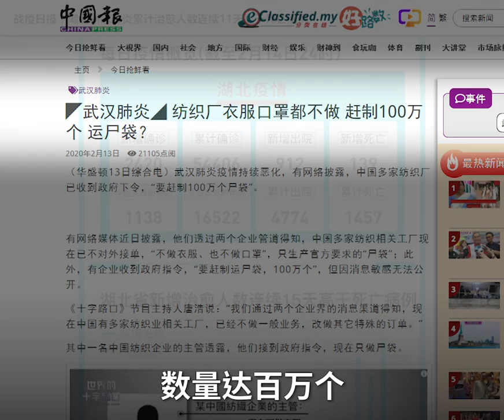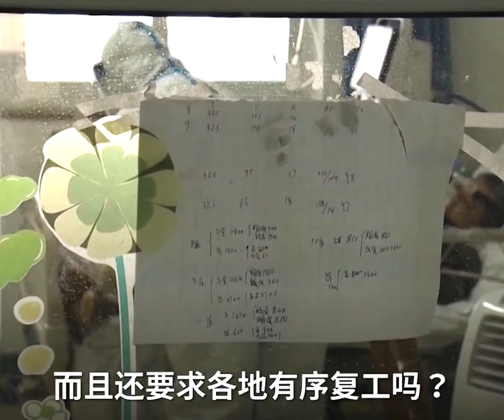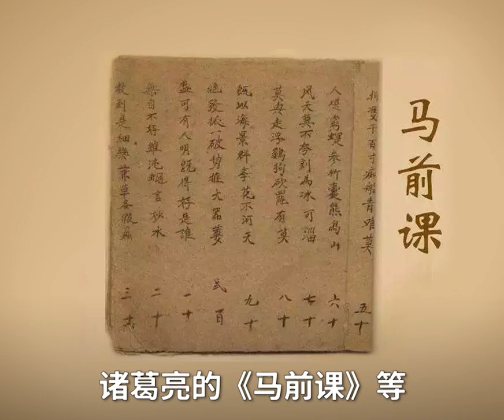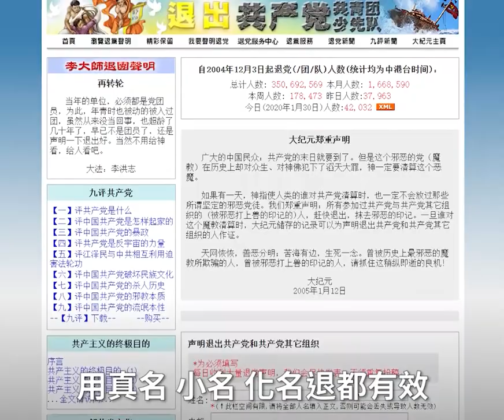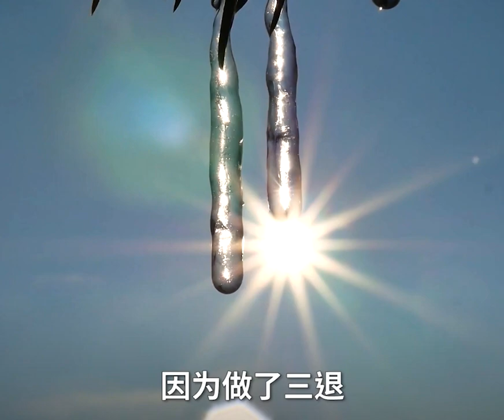赶制百万运尸袋？武汉到底死了多少人？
根据多家海外媒体报道
中国已有多家纺织工厂
收到政府指令
正在赶工制造运尸袋
数量达百万个
截至2020年2月13日
根据新浪网疫情实时数据显示
全国共有1368人死亡
千人死亡率为何要百万运尸袋
我们在1月末的时候看到
有武汉殡葬业向全国求助尸袋
根据大纪元媒体通过电话暗访
得知武汉殡仪馆人员工作强度大
（0200调查录音）
根据最近国内新闻报道的
各地殡仪行业人员
去武汉支援的新闻
也侧面证实了调查录音的真实性
（0400 垃圾桶装尸体袋子）
视频显示三个小孩用一个尸袋
（0401 ）
武汉到底死了多少人？
根据国际数据提供商
Windy追踪的数据
武汉市的二氧化硫排放量
高达1342.27微克每立方米
整个湖北省都在停工中
那是什么产生的二氧化硫呢？
有网友分析称
要产生这样大规模的二氧化硫
需要焚烧上万具尸体

即使 武汉肺炎 导致数万人死亡
那为何要赶制百万的运尸袋呢
中共政府不是宣传疫情可控
而且还要求各地有序复工吗？
我们可以大胆推测
中共政府高层得到分析
目前对武汉肺炎
没有任何有效办法
这次武汉肺炎至少会有
一百万中国人死亡
所以才会赶制一百万的运尸袋
也许您会问
近些年为什么
中国会有这么多的天灾人祸
又有什么办法可以远离灾祸呢？

　　我们的祖先告诉了我们答案： 一个国家的统治者如果背离天道，实行暴政，欺压百姓，必定就会造成频繁的天灾人祸。换句话说，接连不断的天灾人祸是上天对统治者的警告。

　　自中共1949年当政以来，各种运动接连不断，三反、五反、文化大革命、六四屠杀大学生、再到迫害法轮功、活摘法轮功学员器官，中共迫害死大批中国人，引发人怨天怒。和历次政治运动一样，共产党编造“天安门自焚假案”，抹黑法轮功。法轮大法是佛家修炼的上乘功法，学炼者以“真、善、忍”为原则要求自己，因为祛病健身，提升道德水平卓著，传播全世界一百多个国家和地区，唯独在中国受到残酷迫害。
中共迫害佛法必将受到天谴。中外历史上著名的预言，例如 刘伯温的《金陵塔碑文》、诸葛亮的《马前课》等都直接或间接地预言了中共政权的灭亡，其中刘伯温的预言和另一则韩国预言《格庵遗录》，都很明确地提示了将要发生的大瘟疫。

　　如今中共内外交困，美国正在掀起淘汰共产主义的历史大潮、香港民众抗争持续、中国经济持续下滑、官员们消极怠工……中共气数已尽。中国官场和企业各界都在纷纷寻找各种渠道把资金和家人送往海外避险。

　　当您加入中共的共产党、共青团或者是少先队时，共产党让您向它发誓：为党牺牲生命，奋斗一生。当上天降下大瘟疫等天灾来清算中共罪恶的时候，您的誓言就将兑现。唯一自救的办法就是退出中共的党、团、队组织，也称三退，把发过的毒誓抹掉。您放心，不是让您去组织内退，而是在海外的退党网站上声明三退，用真名、小名、化名退都有效。目前，已有3亿4千多万中国同胞做了三退。三退关系到您生命的未来，非常严肃，智者先贤们都预言了今天的事，当有行大善者劝您退出来时，一定要退出来，“遭了此劫不上算”，切莫错过神佛对我们的慈悲！在大地震、非典、大洪水等各种天灾人祸面前，许多善良的大陆同胞因为做了三退，并诚心默念“法轮大法好、真善忍好”而得到了平安福报。